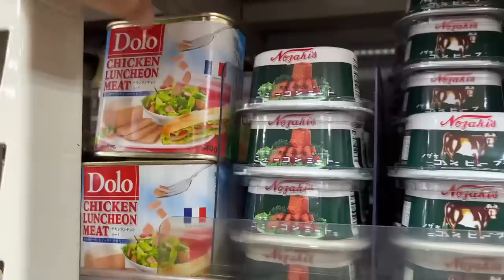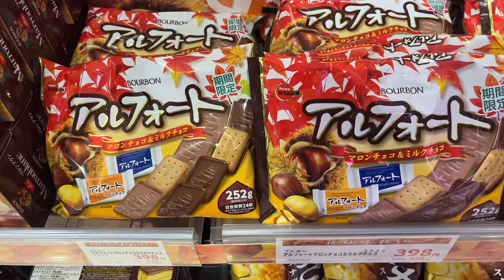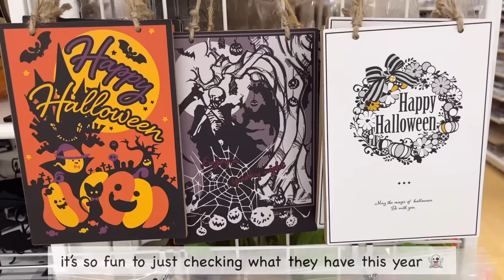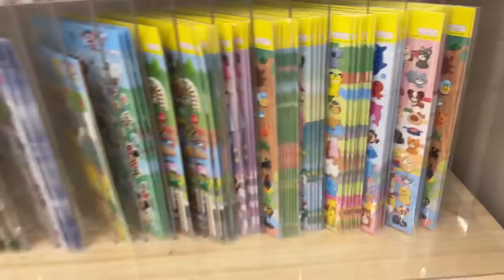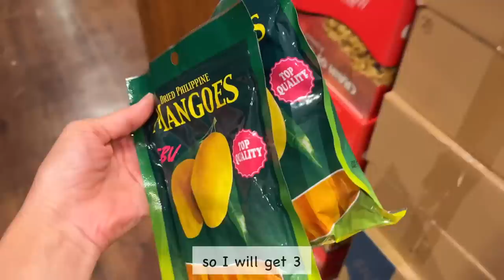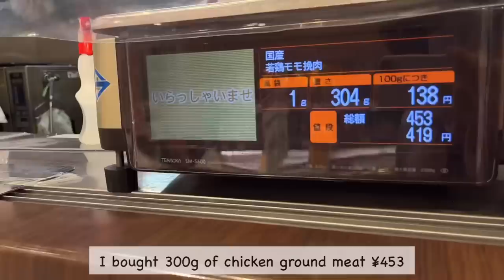Early September Grocery Shopping in Japan 🛒 (Summery of Recent Shopping) 🎵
September had come quietly and we are in the middle of it now. 😲

So here is a compilation of my early September grocery shopping including shopping at Daiso and Kaldi!
I have shown the clips in previous vlogs, but putting them together again for those who only like to watch shopping trips 😎🛒🎵

Favorite Gadgets
🌼my toasted sandwich maker: Bruno
🌼my coffee machine: Nespresso Latissima One
🌼my knife: Global Knife
🌼my cutting board: Epicurean
🌼my spam musubi maker
🌼my square glass container: Iwaki

With love,
Linna